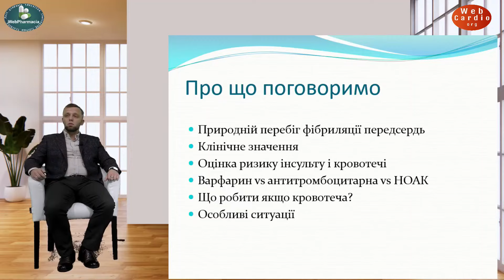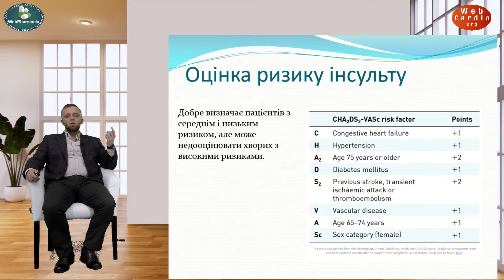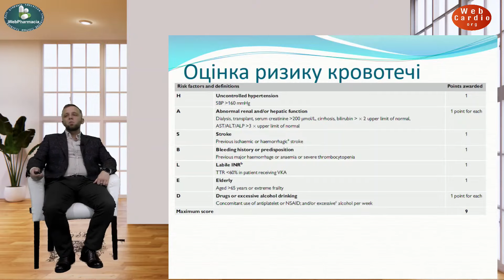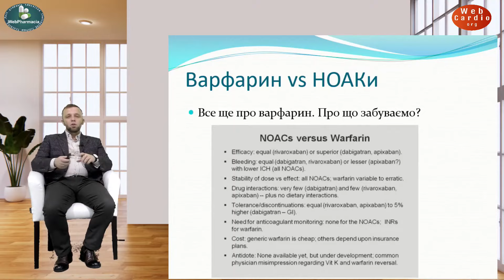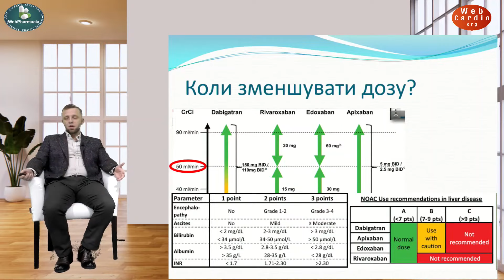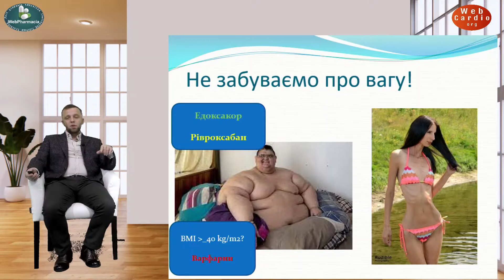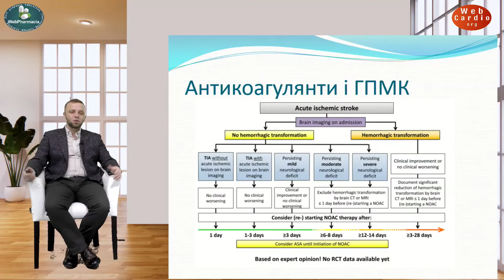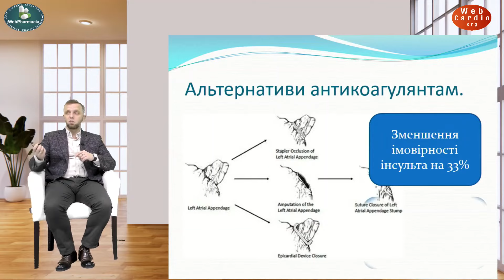Сергій Пророк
📘«Сучасні аспекти профілактики тромбоемболії при фібриляції передсердь»